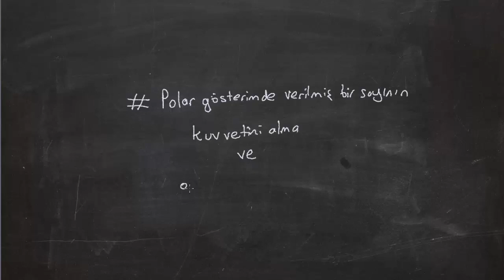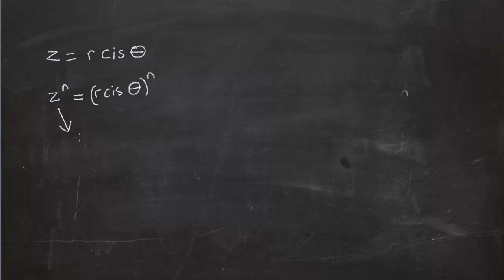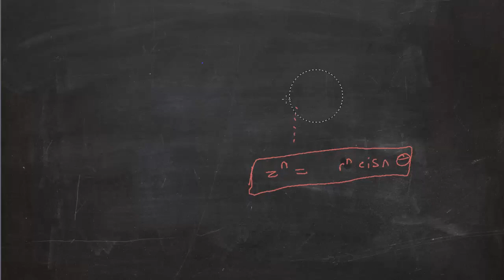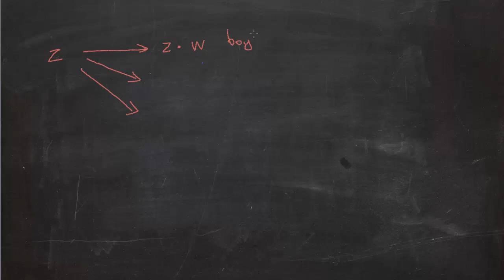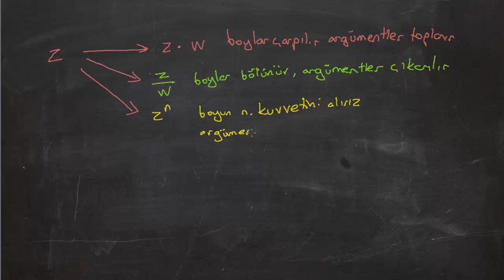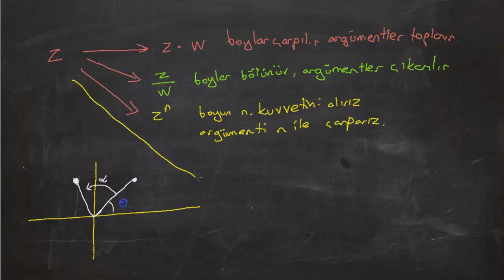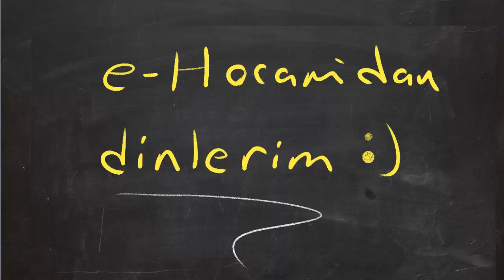Karmaşık Sayılar -8-Polar gösterimde kuvvet alma ve orijin etrafında döndürme e-Hocam'dan dinlerim:)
Bu videomuzda polar gösterimde verilmiş bir karmaşık sayının kuvvetini nasıl alacağımızı ve orijin etrafında nasıl döndüreceğimizi inceliyoruz.